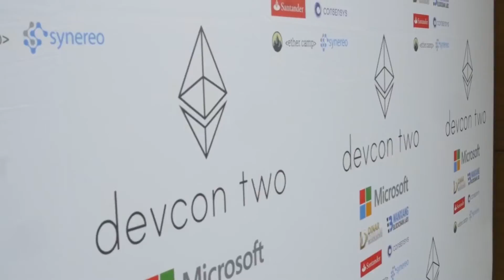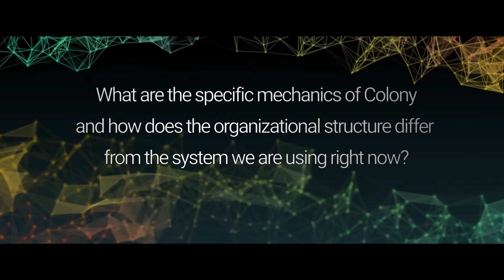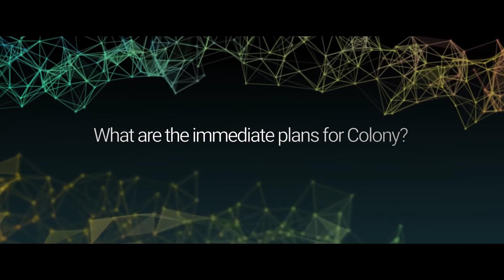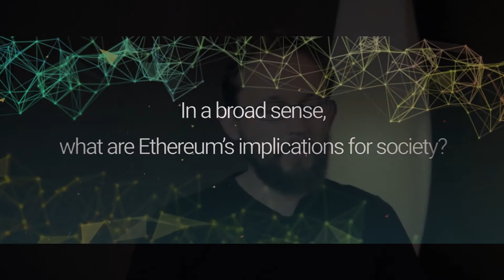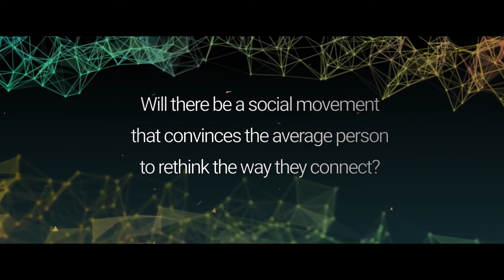"Ethereum: Internet Without Servers" - Dr. Aaron Fischer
Video produced by Status.im. An interview with Dr. Aron Fischer, an Ethereum Lead Engineer on both the Colony and Swarm projects, to discuss how Ethereum will affect society, the projects he is working on, and how these new systems can transform society.

This series focuses on trying to explain Ethereum to a non-technical audience.